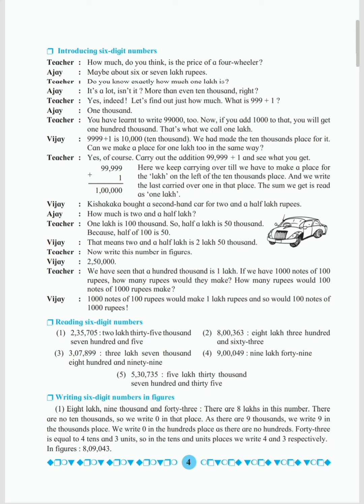Number work part 1 summ